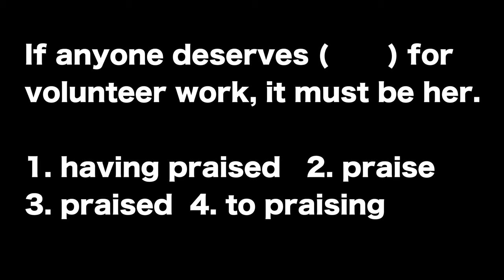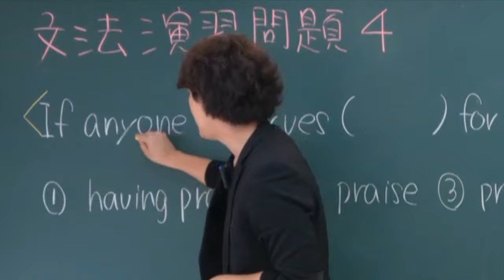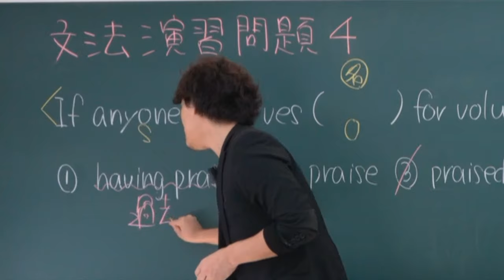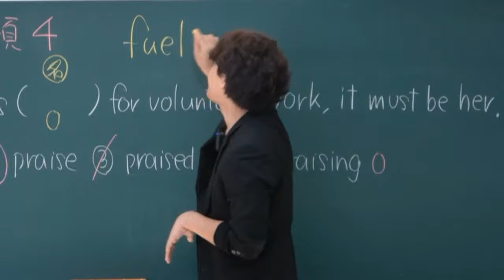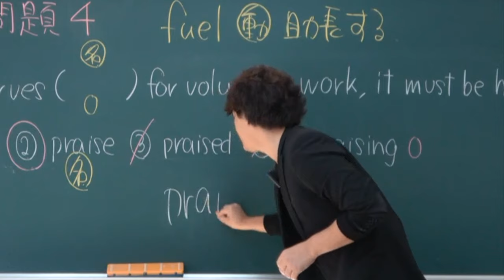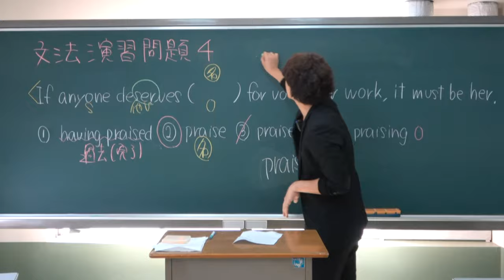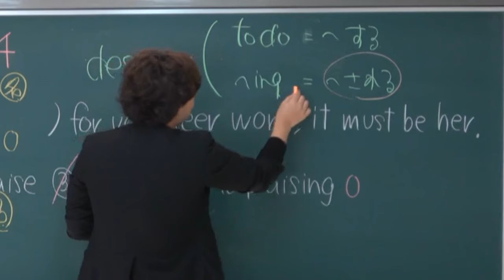近畿大学のひっかけ問題に挑戦【竹原先生英文法演習4】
近畿大学のいやらしいひっかけ問題。皆さんは解けますか？

☆新メンバー英語講師オーディションのお知らせ

クラウドファンディング